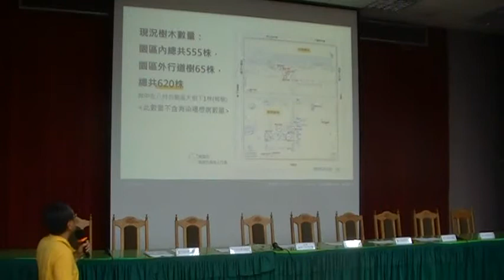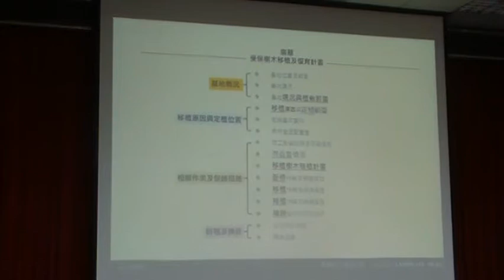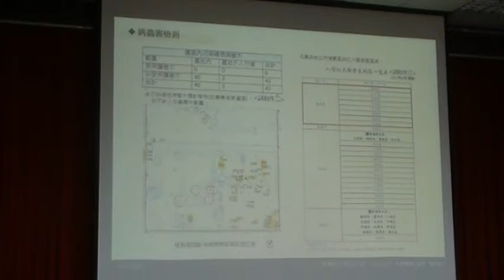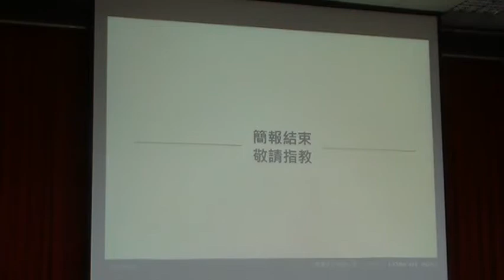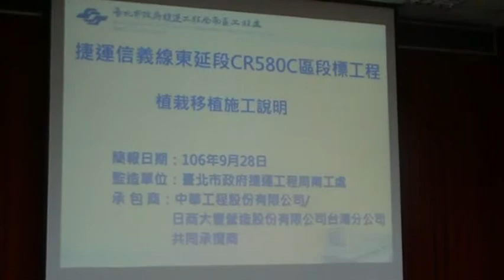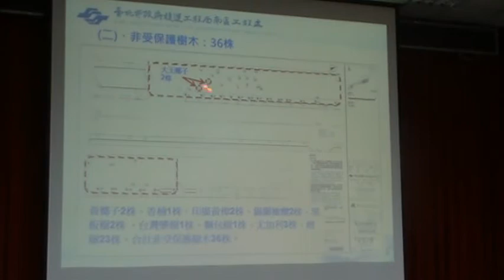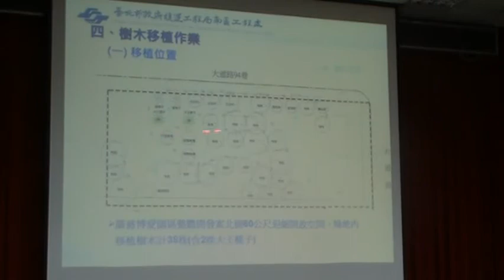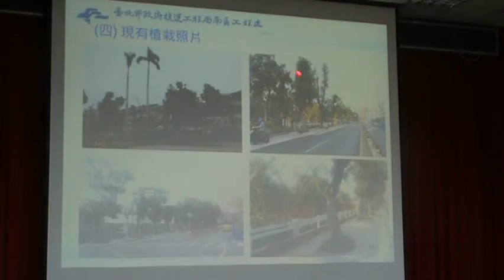台北政府單位對廣慈樹保相關計畫做說明MOV1B8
錄影報導：2017/9/28文化局補辦廣慈樹保說明會 社區居民不放棄公園夢想低度開發訴求